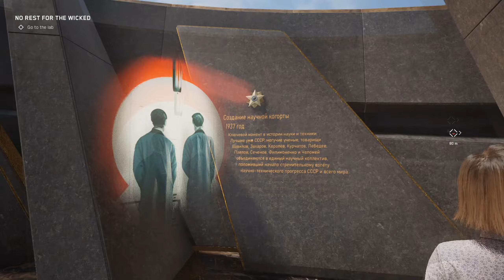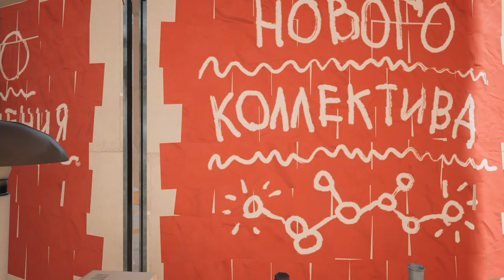I'm liking the plot so far | Atomic heart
Time to play some Atomic heart for the story and nothing more!